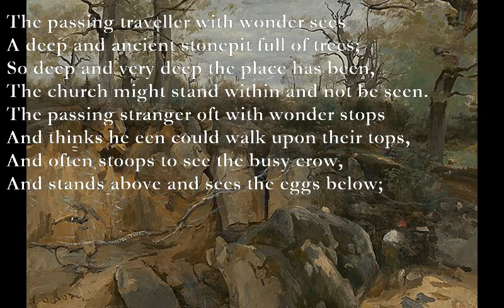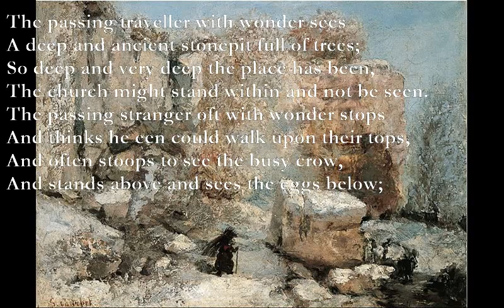Stonepit [JOHN CLARE poem set to music]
Stonepit (John Clare)

The passing traveller with wonder sees
A deep and ancient stonepit full of trees;
So deep and very deep the place has been,
The church might stand within and not be seen.
The passing stranger oft with wonder stops
And thinks he een could walk upon their tops,
And often stoops to see the busy crow,
And stands above and sees the eggs below;
And while the wild horse gives its head a toss,
The squirrel dances up and runs across.
The boy that stands and kills the black nosed bee
Dares down as soon as magpies' nests are found,
And wonders when he climbs the highest tree
To find it reaches scarce above the ground.